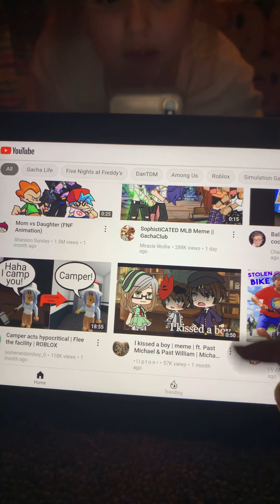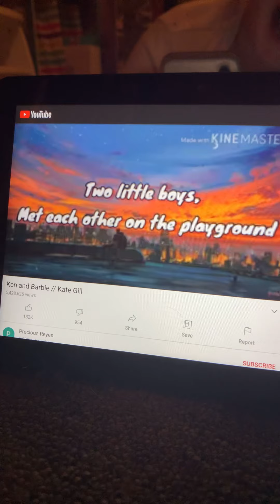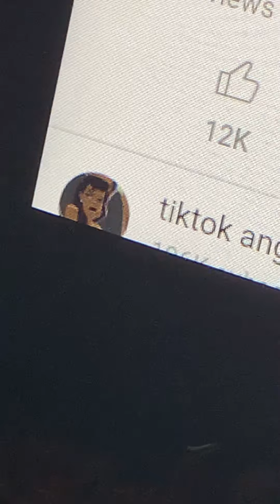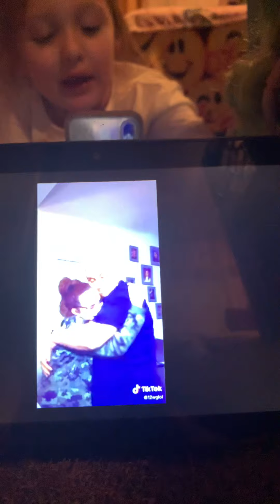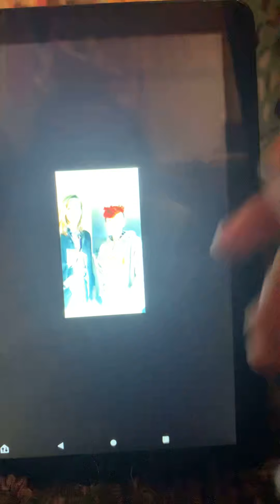Friday funkin Memes and Barbie and Ken meme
So the Ken and Barbie thing means that you can still be a post and if you are gay or lesbian it doesn’t matter it only matters if you are nice it doesn’t matter what color you are are your gender it’s just if you are a nice person     If you don’t know what Friday thinking is it’s a game a cool game.        Ok guys bye